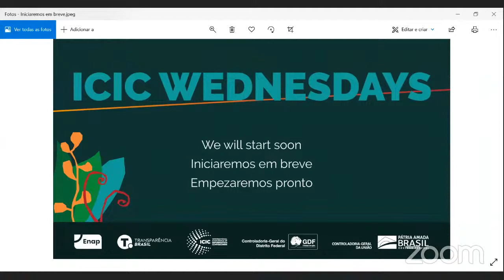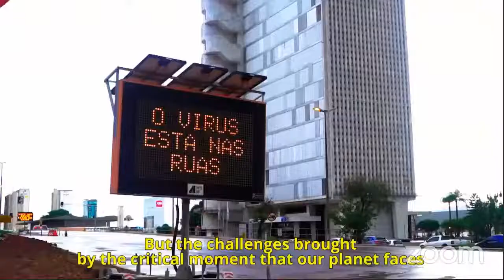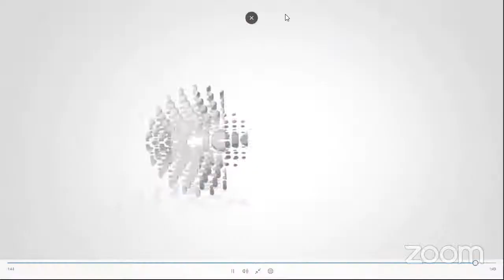ICIC 2021 - Blurred boundaries in access to information: home office and public records management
During the pandemic, many public officials started working from their homes. In some cases, their work was carried out with their own home tools, including their personal computers and internet networks. This generated not only weaknesses in the security of state information, but also problems related to the archival and disclosure of such information, since part of these employees started to save public documents in their private archives. Difficulties in accessing official physical records or electronic documents not shared on public networks may also be a challenge to ensure the access to the public information during this period. This new scenario imposes new challenges for balancing freedom of information and privacy.
How to enforce the right to information in this context?  What are the best practices on information management that can be implemented on this context? Is it possible to overcome the difficulty of accessing physical files? These are some of the illustrative questions this panels aims at discussing.